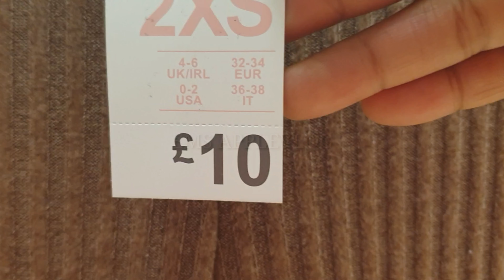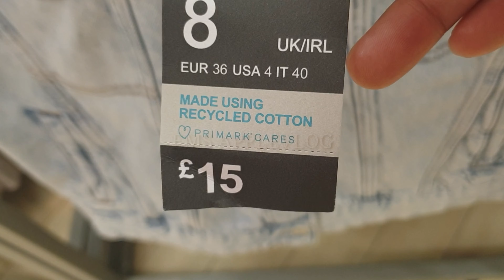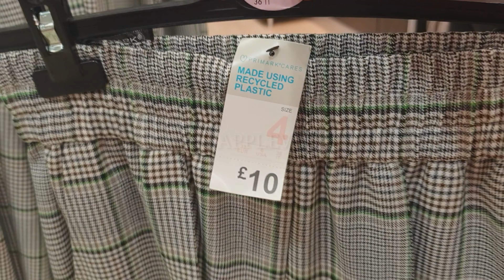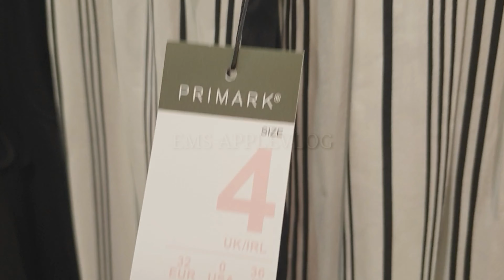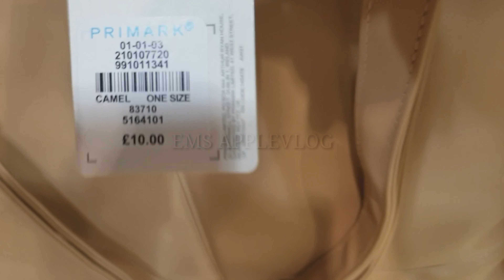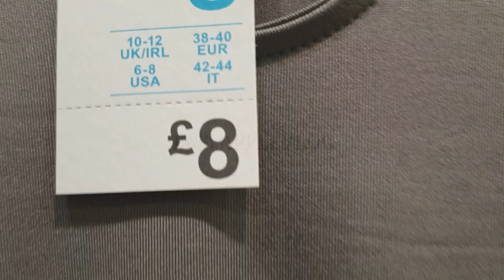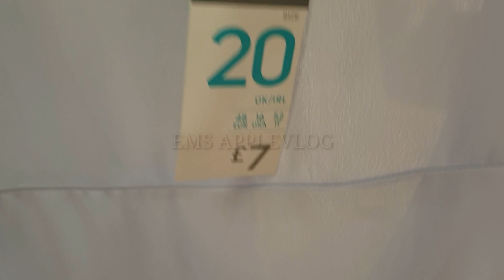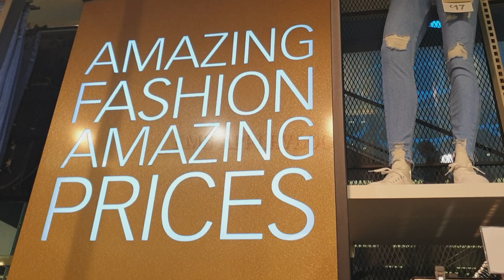PRIMARK NEW COLLECTION OCT.2021| PRIMARK AUTUMN/WINTER COLLECTION OCTOBER 2021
New in at Primark for October 2021.come shop with me.Lots of Autumn/Winter Coats different kinds of style and design colours as well.if u love Primark to shopping and its amazing prices its cheaps to buy.Hope will you enjoyed to watched my new video upload.Thanks for watching everyone...

Please Don't forget to Susbscribe to my Youtube Channel and click the red button below to get a notify my new uplaod videos.